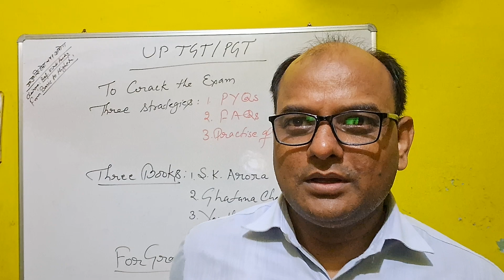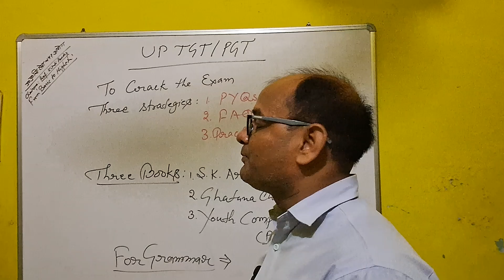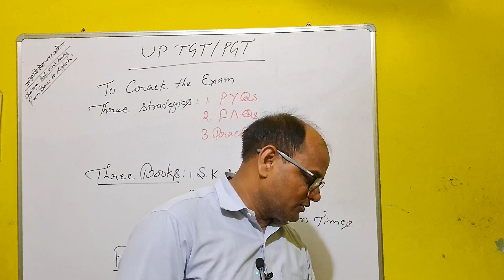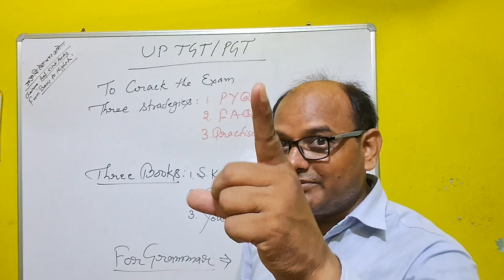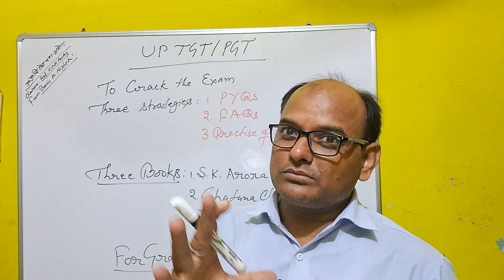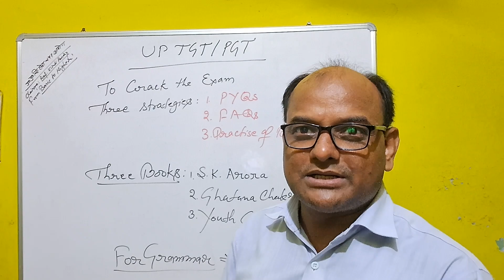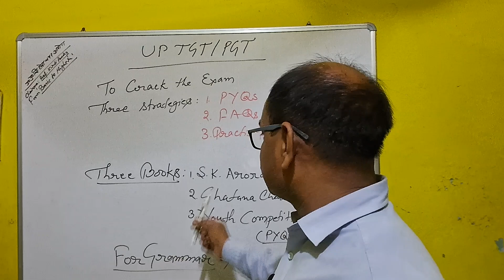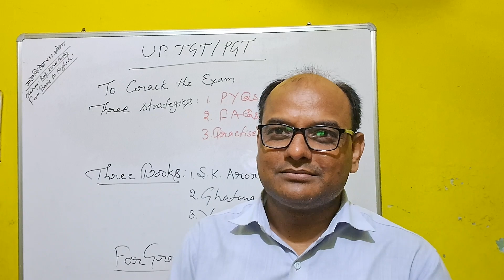TGT & PGT पास करने के Best Three strategies # 14 years experience imp for all aspirants # Watch it